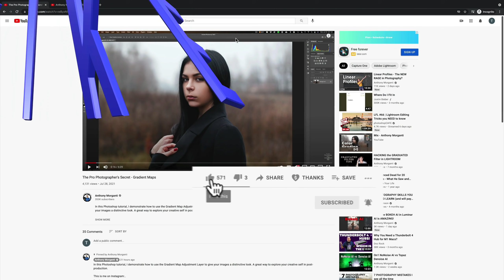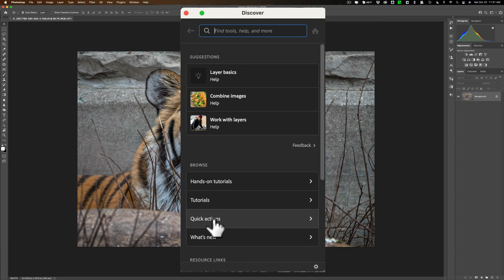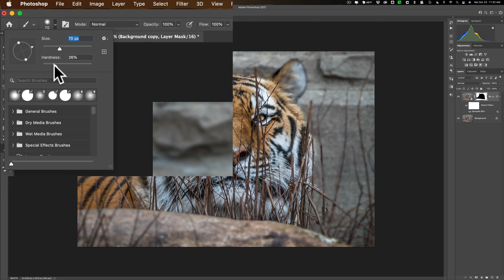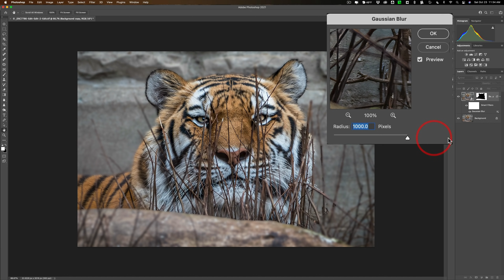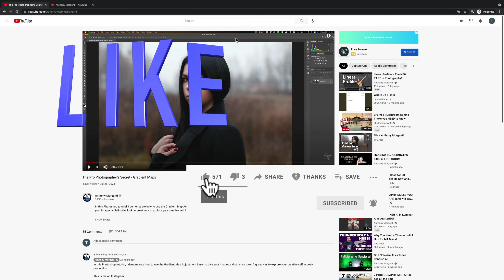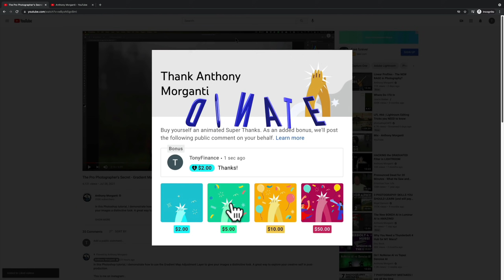Easy Photoshop Automation to FIX Zoo Pictures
There is automation buried in a Photoshop dialog box that will help you blur unappealing backgrounds on any image. In this video, I demo how to use it on an image, of a tiger, taken at the zoo.

Check out my ALL NEW, iso adaptive, Lightroom Presets -- a HUGE pack of over 500 presets:

To save 10% on your purchase of CleanMyMac X:

1.
4. The prices will be reduced, and you’ll be able to select the license and proceed with the payment